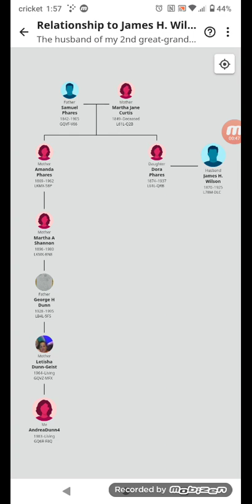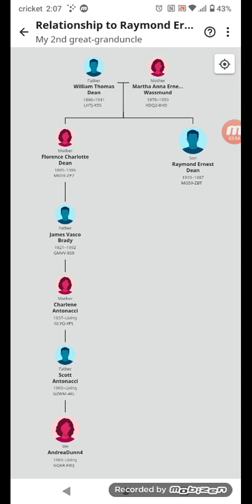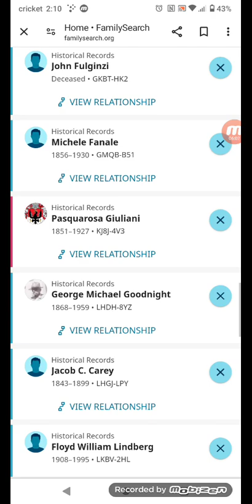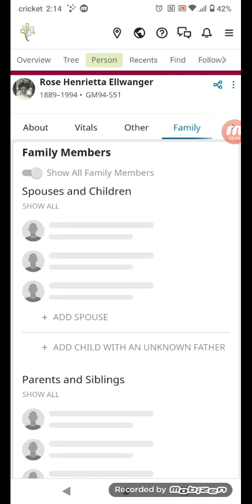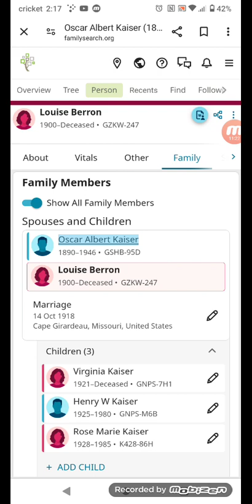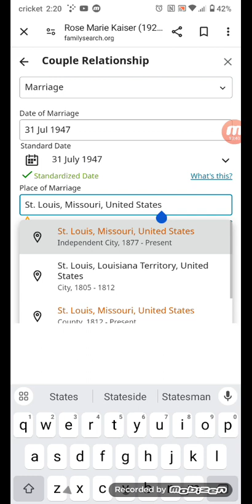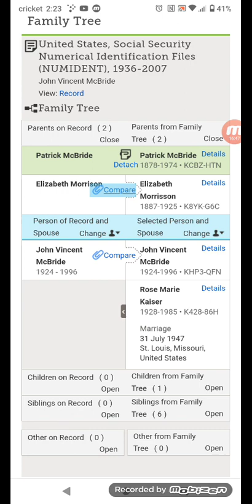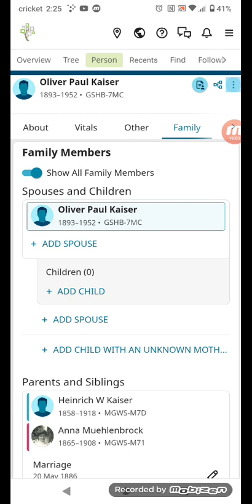using family search for family history